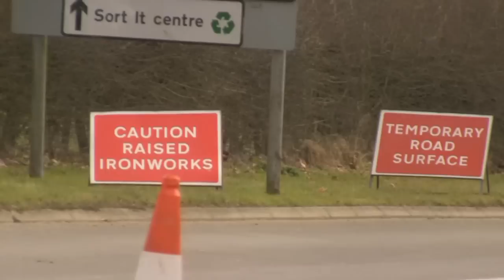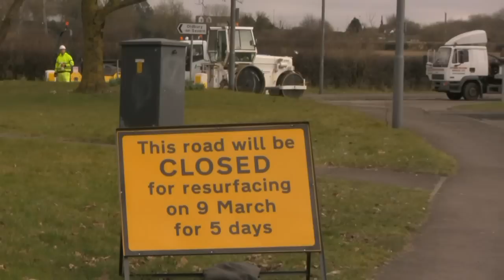Roadworks by Grovesend Road roundabout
Resurfacing of Grovesend Road in the vicinity of the roundabout. Diversions were in force, including along Morton Way. The works were scheduled to take place from 9 to 13 March 20010, and this video was filmed on Wednesday, 10 March.